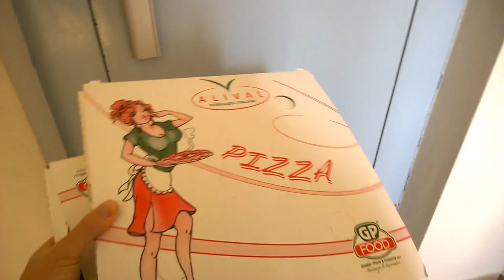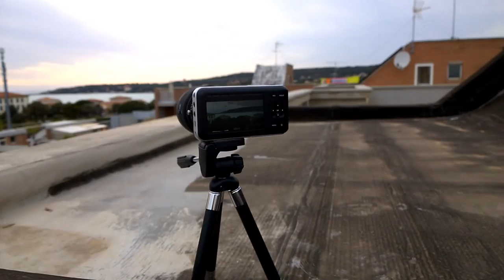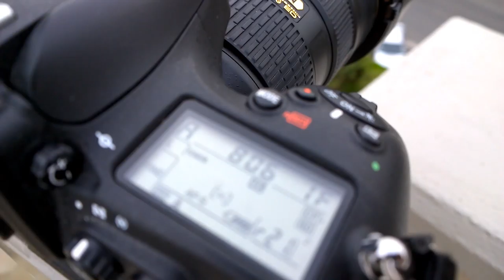Incontra persone nuove VLOG 01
Benvenuti al nuovo appuntamento con il VLOG di Paolo De Trane, qui potete passare scoprire e vivere con me le mie giornate.